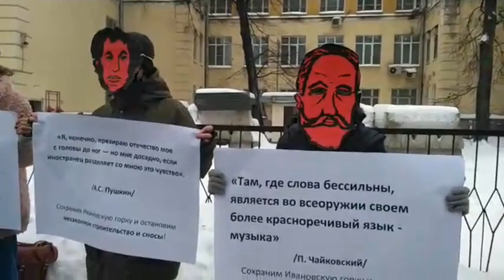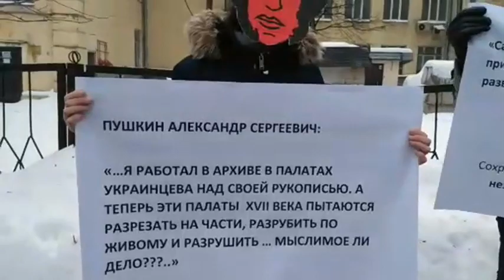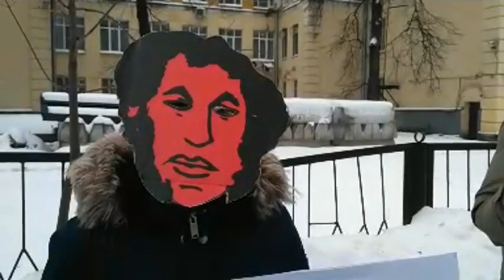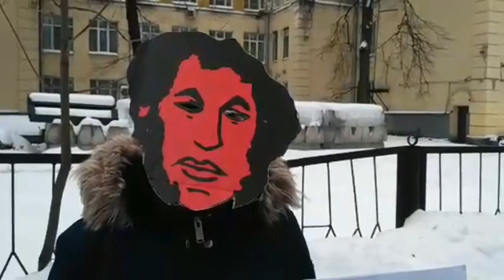Воскресные «Хохловские стояния» - в 13-й раз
Очередные воскресные «Хохловские стояния» проходят 24 января на детской площадке возле Даниловской аллейки. Уже в 13-й раз защитники Ивановской горки приходят сюда, чтобы обратить внимание на проблему возможной постройки здесь бизнес-центра, обсудить возможности защиты.

Если следовать закону, то никакая стройка здесь начинаться не может – у застройщика не оформлена земля (по данным московской Госинспекции по недвижимости), а по данным Мосгосэкспертизы сведения об аварийности сносимого здания не соответствуют действительности.